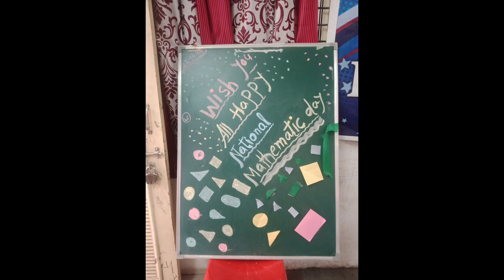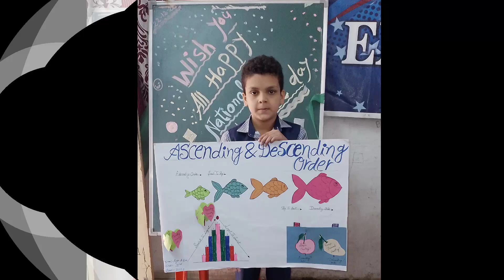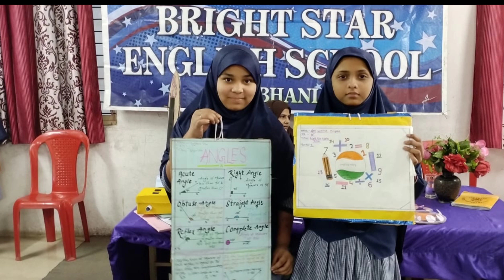National Mathematics Day Srinivasa Ramajanu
SRINIVASA RAMANUJN#
Bright Star English School Parbhani#
Math Day Activity#